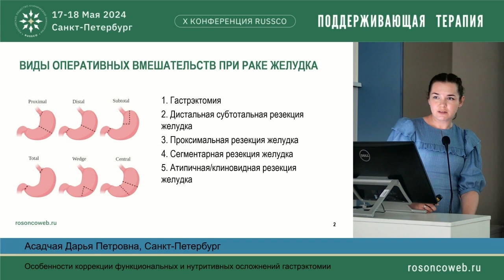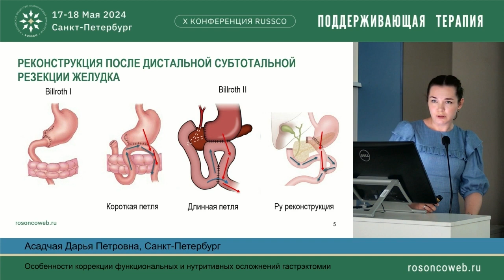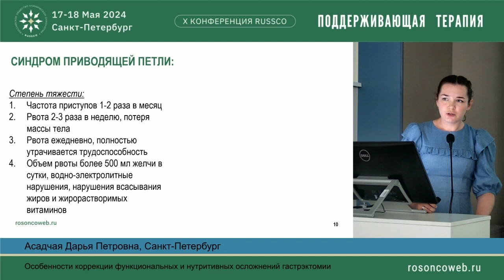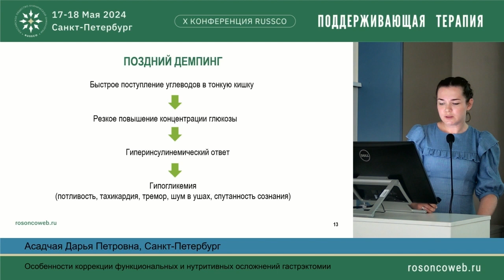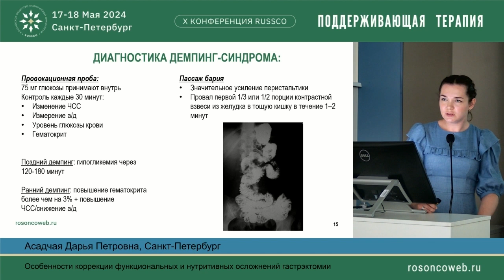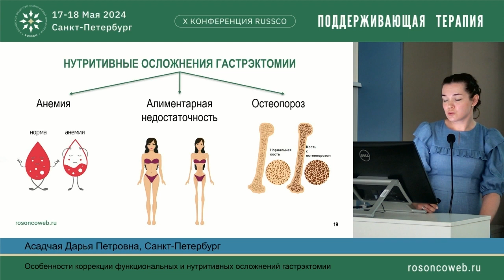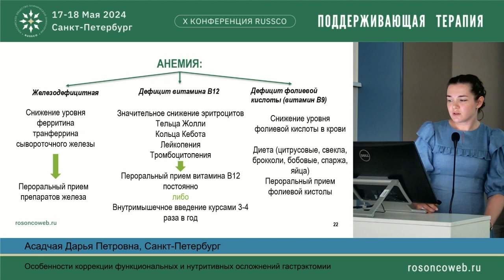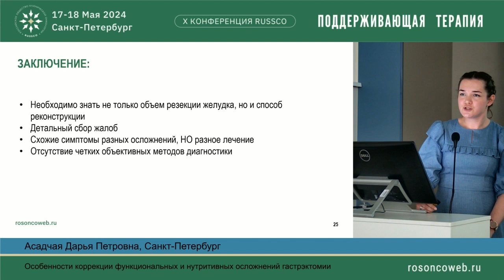Особенности коррекции функциональных и нутритивных осложнений гастрэктомии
Сессия "Купирование послеоперационных осложнений – разбор клинических наблюдений"
к.м.н. Асадчая Дарья Петровна, Санкт-Петербург
(X Конференция RUSSCO «Поддерживающая терапия», 17-18 мая 2024, Санкт-Петербург)